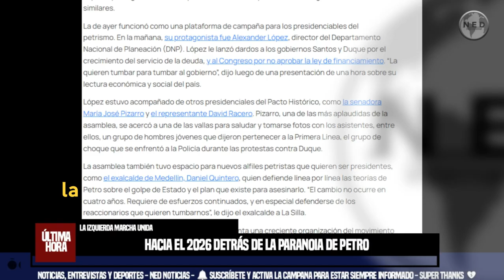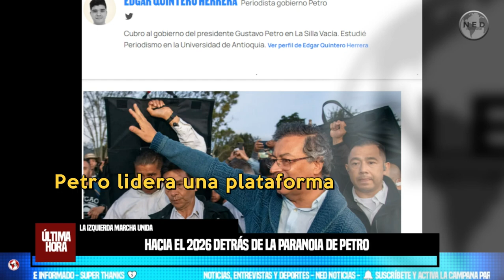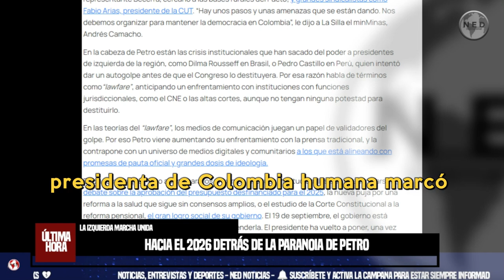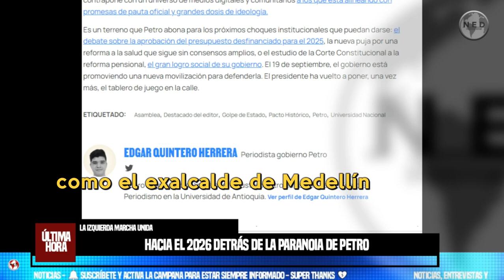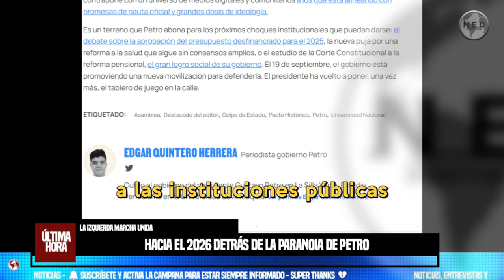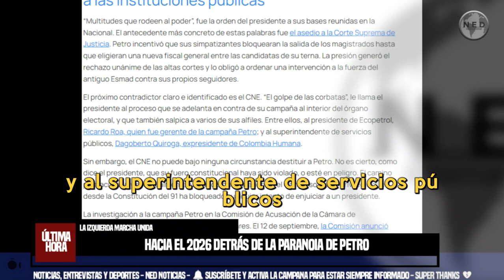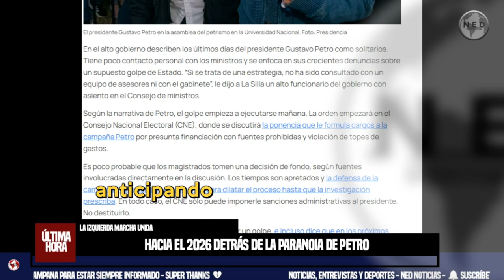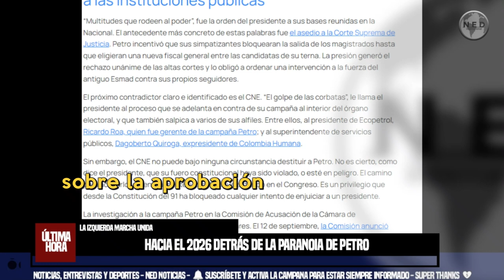⚡ LA IZQUIERDA MARCHA UNIDA HACIA EL 2026 DETRÁS DE LA PARANOIA DE PETRO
En el alto gobierno describen los últimos días del presidente Gustavo Petro como solitarios. Tiene poco contacto personal con los ministros y se enfoca en sus crecientes denuncias sobre un supuesto golpe de Estado. “Si se trata de una estrategia, no ha sido consultado con un equipo de asesores ni con el gabinete”, le dijo a La Silla un alto funcionario del gobierno con asiento en el Consejo de ministros.